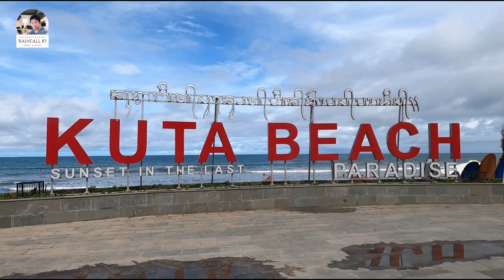Voyages en Indonesie, Balade au bord de la plage de Kuta à la plage de Berawa Bali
La balade le long de la plage de Kuta à la plage de Berawa, à Bali, est une expérience enchanteresse qui vous permet de découvrir la beauté côtière de cette île paradisiaque. Tout au long de cette promenade, vous serez enchanté par les paysages marins, les vagues déferlantes et l'atmosphère détendue qui caractérisent Bali.

Le départ se fait depuis la plage animée de Kuta, connue pour son sable doré et ses vagues parfaites pour le surf. En suivant la côte, vous serez accompagné par le son apaisant des vagues se brisant sur le rivage et le doux souffle de la brise tropicale. La plage de Kuta est également célèbre pour ses magnifiques couchers de soleil, offrant une toile de fond spectaculaire à votre balade.

En poursuivant votre chemin vers le nord, vous découvrirez les plages de Legian et Seminyak, qui sont toutes deux réputées pour leurs complexes hôteliers de luxe, leurs restaurants branchés et leurs boutiques tendance. Vous pouvez vous arrêter pour vous rafraîchir dans l'un des nombreux bars de plage pittoresques qui parsèment la côte, tout en admirant les surfeurs défiant les vagues.

À mesure que vous vous approchez de la plage de Berawa, vous remarquerez un changement d'ambiance. Cette région est devenue une destination populaire pour les voyageurs en quête d'une expérience plus tranquille et bohème. La plage de Berawa offre un cadre plus sauvage et naturel, avec des étendues de sable noir et des rizières verdoyantes en toile de fond. Vous pourrez vous promener sur la plage, vous détendre sous les palmiers et peut-être même louer une planche de surf pour vous essayer aux vagues.

La balade de Kuta à Berawa est une occasion unique de découvrir la diversité des plages de Bali. Elle vous permet d'apprécier la beauté naturelle, l'atmosphère décontractée et l'effervescence culturelle de cette île tropicale. Que vous soyez un surfeur passionné, un amateur de gastronomie ou simplement à la recherche d'une escapade paisible au bord de la mer, cette balade vous offrira une expérience mémorable et une immersion totale dans le charme balinais.